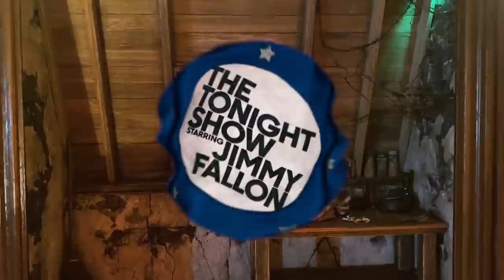Thank You Notes: Disneyland Reopening, Mitt Romney's Short-Shorts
Jimmy's daughters help him write out his weekly thank you notes to Disneyland for reopening and other things on another Tonight Show home edition.